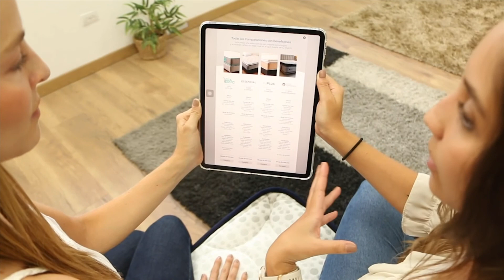Colchones de Autor Distrihogar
¡Ahora nuestra familia está completa! 😁
Hicimos una selección cuidadosa de las mejores tecnologías y acabados para desarrollar nuestra propia receta de COLCHONES DE AUTOR. 4 estilos diferentes con ingredientes seleccionados para brindarte el mejor descanso.